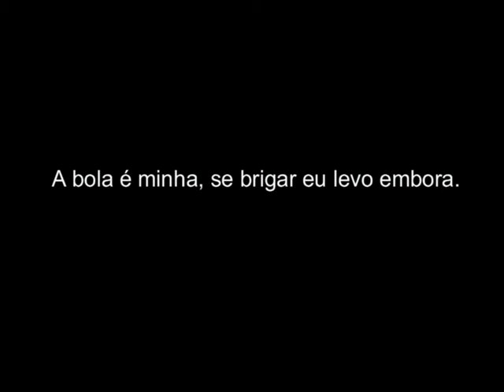a bola é minha